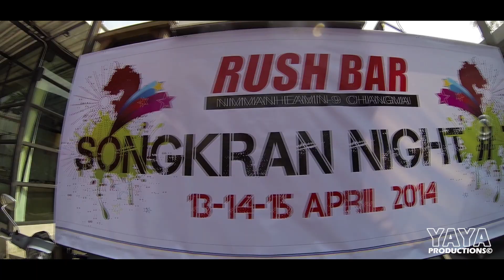Songkran 2014, Water Festival, Chiang Mai (THAILAND) สงกรานต์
The Songkran festival is celebrated in Thailand as the traditional New Year's Day from 13 to 15 April. It's the biggest water fight in the world.
I made these videos at Rosa Place bar, Rush bar (Nimanhaemin), Santhitam, Old city and around, Tiny Corner bar, Tha Pae gate, Loy kroh, Sunset bar .